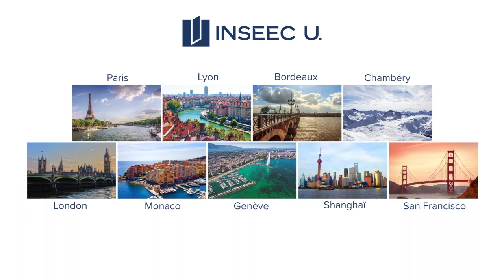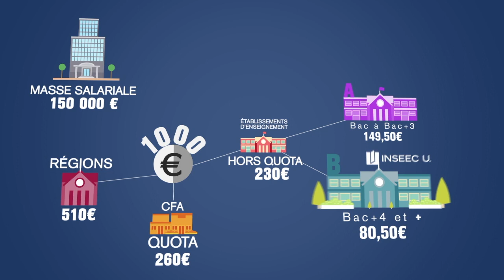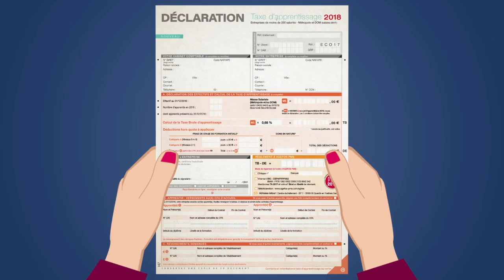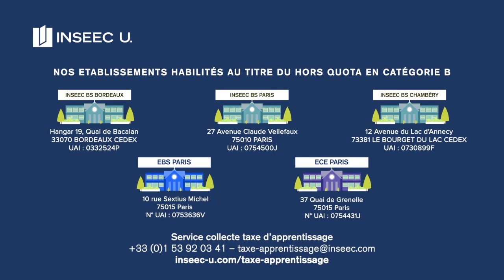VIRGINIE BODIN - FRENCH FEMALE VOICE OVER TALENT - INSEEC U - ETVOIXLA.COM – PARIS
I'm Virginie Bodin, a native French female voice over artist.
And I'm Jean-Marc Lancelot a native French male voice over artist.
We live in Paris.

ET VOIXLÀ is our professional group French female and French male voice over talents that combines our talents, our energy and our address books so that we can market our work under one banner.

We genuinely love the artistic work we have been doing for the past 30 years. Furthermore, we are particularly dedicated to its values: using our voices to give meaning to a text (whatever that may be), creating intention, bringing soul to a project, sharing our love for a job well done and especially enjoying the pleasure this profession brings us.

We work for production companies, advertising agencies, television stations and recording studios in France and abroad.

We are not represented by an agent.

Französisch Sprecher, Französische Sprecherin, Native Französisch Speaker, Off Sprecher, Off Sprecherin, Französisch Werbesprecher, Französische Werbesprecherin.